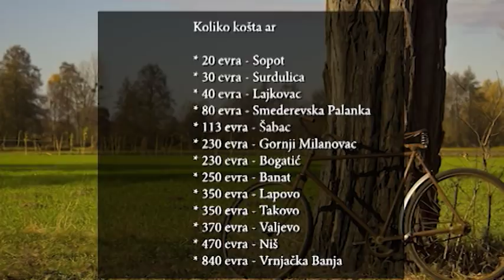POSLE RUCKA - Selo ili grad? - Marijan Risticevic, Verica Rakocevic, Davidovic (TV Happy 12.01.2018)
DANAS U EMISIJI "POSLE RUČKA" ISTRAŽUJEMO: Zašto građani sve češće beže na selo? Koliko košta novi život na selu?

Gosti: Marijan Rističević - Narodni poslanik
Uroš Davidović - Voditelj
Verica Rakočević - Modni kreator